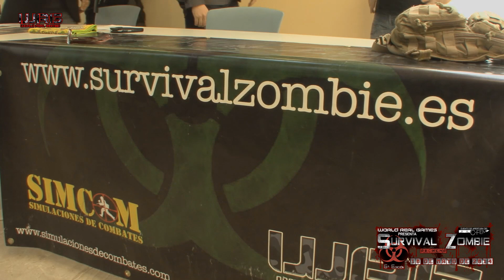RUEDA DE PRENSA COMPLETA SURVIVAL ZOMBIE ARCHENA